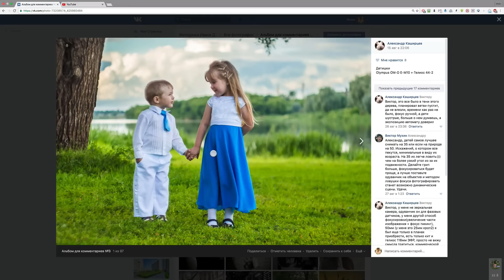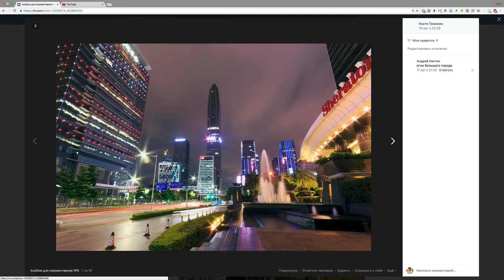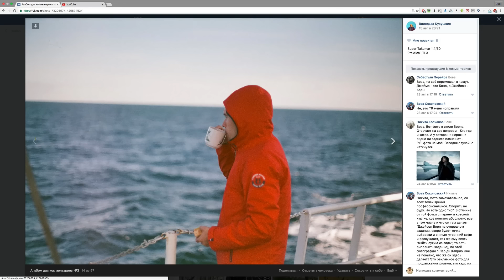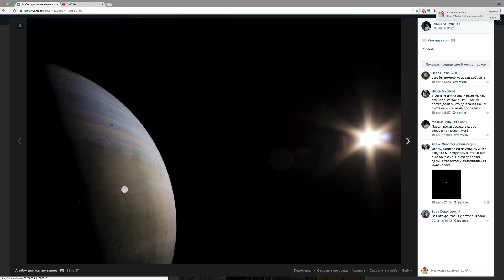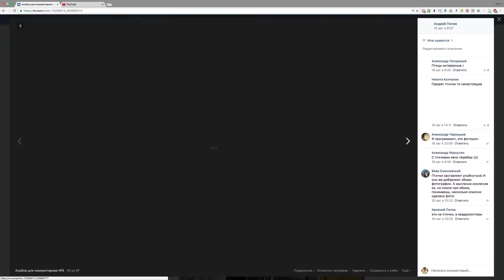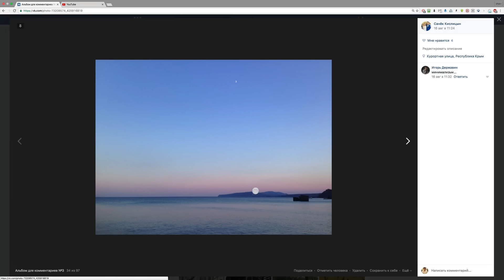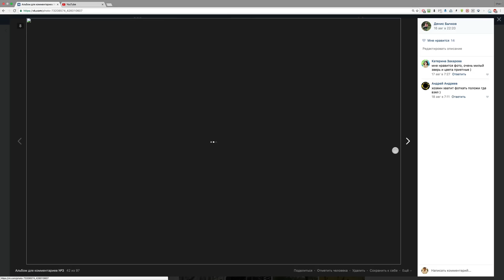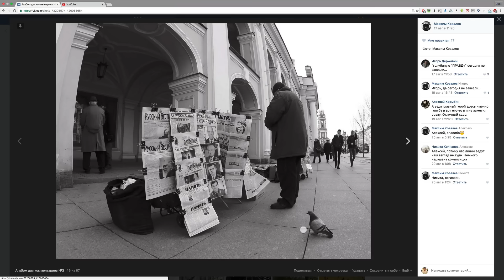Критика фотографий пользователей для группы "Фотоуроки Ивана Диденко"